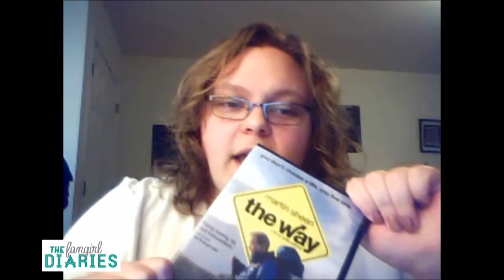Episode 13: The Way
In which I talk about The Way, a film by Emilio Estevez and starring Martin Sheen.